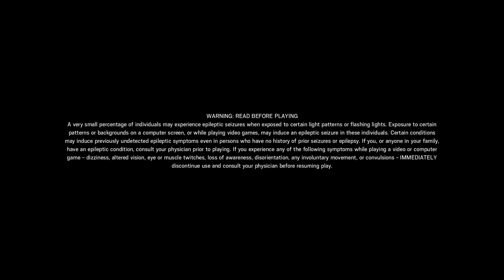ACE BABY!!!!!!!!!!!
Bagels are dope!